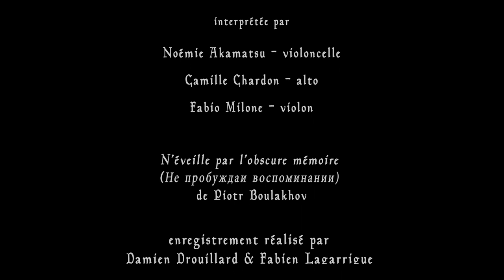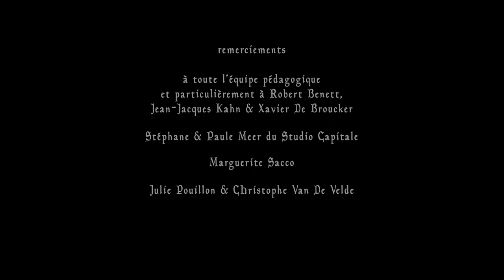LE PORTRAIT de Gabriel ALLARD, David GOLAY, Anahi TENENBAUM - ANIM 2017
Pitch : Saint-Pétersbourg, début du XXème siècle. Un sombre jeune homme vit reclus dans sa chambre de bonne en compagnie d'un tableau représentant une femme mystérieuse. Fou amoureux, il la dévore dans un excès de démence. Il passera le reste de sa vie à tenter de la reproduire sur les murs de sa chambre.

Film de 3ème année, ESRA Animation 2017.

Réalisation : Gabriel ALLARD, David GOLAY, Anahi TENENBAUM
Son : Damien DROUILLARD, Fabien LAGARRIGUE